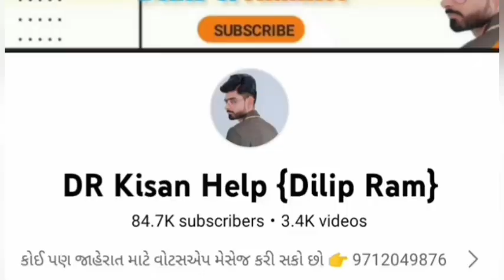Mahindra ટ્રેકટર વેચવાના છે, રાજેશ ભાઈ: 9925616763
Mahindra ટ્રેકટર વેચવાના છે @DRKisanHelp_DilipRam